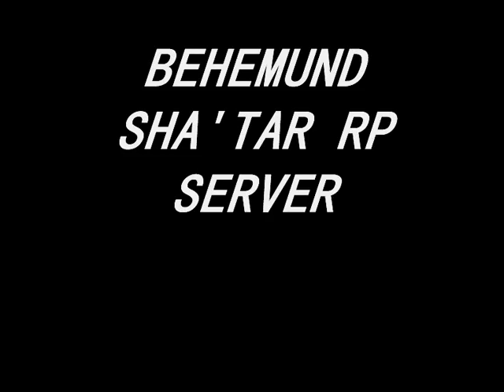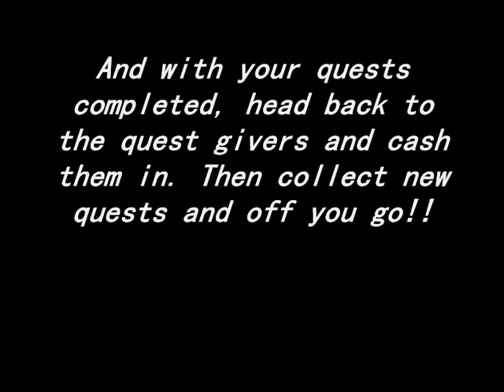Behemund - 001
First in what'll be a series of videos made as I level up a new Behemund (the old one is now a Tauren ^^). I'll just be showing random stuff, tips and interesting stuff as I level him up, so if you got any particular requests just ask :)

Track 1 - Theme from Crimson Tide by Hans Zimmer
Track 2 - Across the mountains, Alexander soundtrack by Vangelis